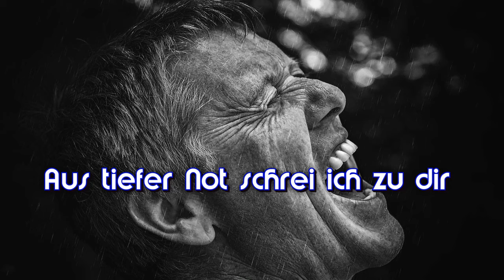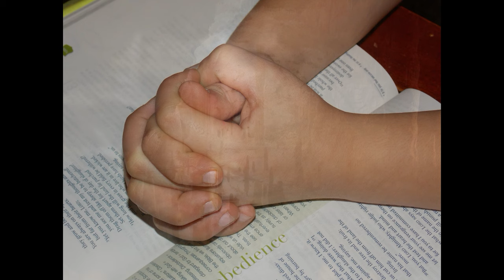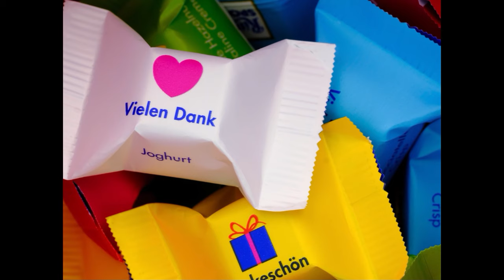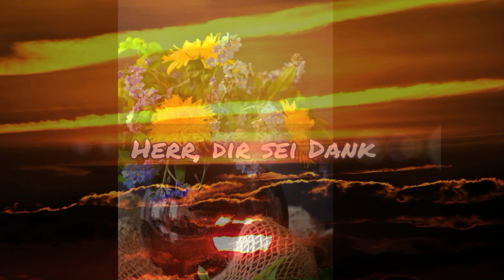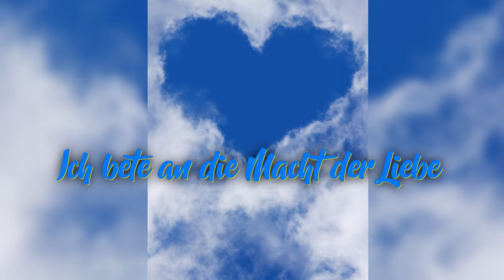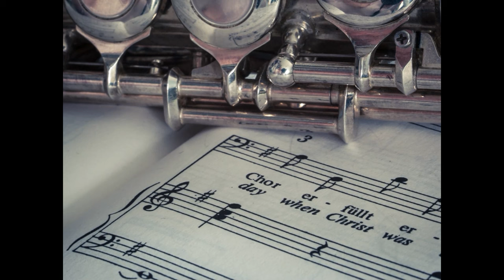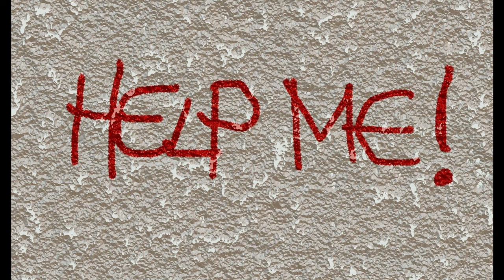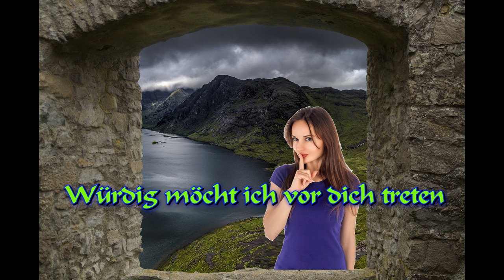Ein ♬ "Musikalisches Potpourri" ♬ zum Thema Das Gebet -- "Beten wirkt".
Musical Potpourri ca. 2Std.  8 min. bestehend aus folgenden Liedern:
1. Vater hör mein flehn
2. Anbetend deine Macht und Größe
3. Aus tiefer Not schrei ich zu dir
4. Bewahr auf deinen Wegen
5. Bist du vom Lebenskampf müde und matt
6. Breathe on me Breath of God
7. Der Tag mein Gott ist nun vergangen
8. Der treuen Gotteskinder flehen
9. Die mit Tränen säen
10. Durch alle Himmel dringet (Zehntausend mal Zehntausend)
11. Einen Freund hab ich gefunden
12. Wir treten zum beten
13. Father be mercyful
14. Gib mir Kraft für einen Tag
15. Gib mir dein Herz
16. Hast du heute schon Danke gesagt
17. Hast du keinen Raum für Jesus (russ.)
18. Hebe deine Augen auf
19. Herr, bleib bei mir
20. Herr, dir sei Dank
21. Herr, du hast mein Flehn vernommen
22. Herr, höre mein Gebet
23. Herr, hier bring ich mein alles
24. Herzensstille
25. Ich bete an die Macht der Liebe
26. Ich brauch dich allezeit
27. Ich danke meinem Gott
28. Ich sinke still und anbetend (franz.)
29. Ich will den Herrn loben
30. Mit dir, o Herr, verbunden
31. Nimm du mich ganz hin
32. Nimm mich bei der Hand Vater
33. Nur so wie du
34. Preis und Anbetung
35. Sieh ich breite voll Verlangen
36. Vater, mein Vater erlöse mich
37. Viel Bitten hab ich, Herr, dir vorgetragen
38. Von guten Mächten wunderbar geborgen
39. Von meinen Sorgen, meinen Bitten allen
40. Wenn wir singen, wenn wir beten
41. Würdig möcht ich vor dich treten
42. Ziehe deine Schuhe aus
43. Es zieht ein heißes Sehnen
44. Wer bis an das Ende beharrt (Maran atha - Unser Herr kommt)
Liederzusammenstellung zum Jahresmotto 2024 "Beten wirkt" von D. Wedel --